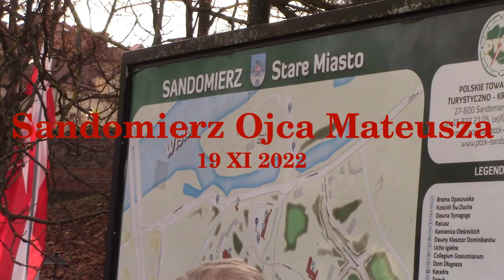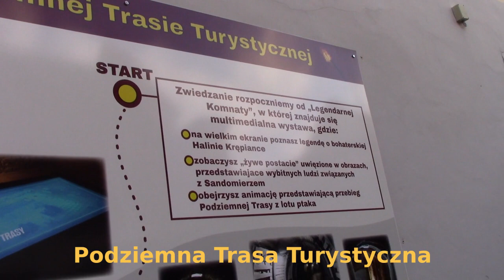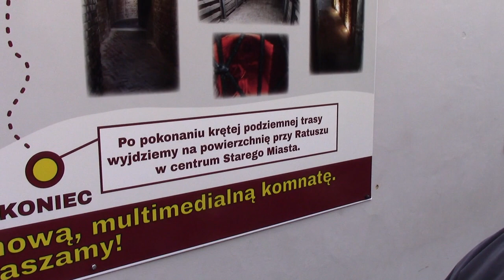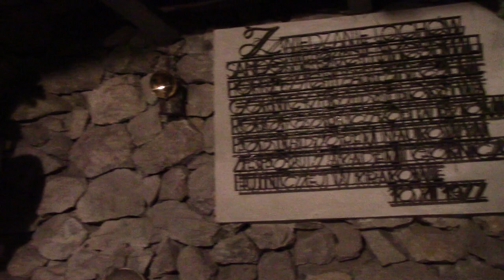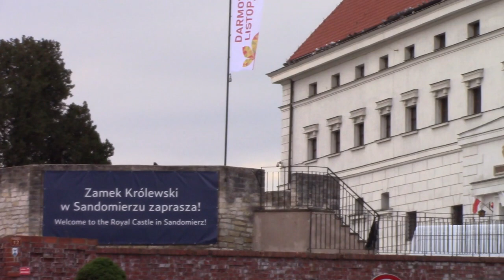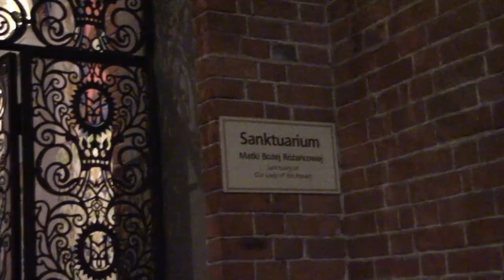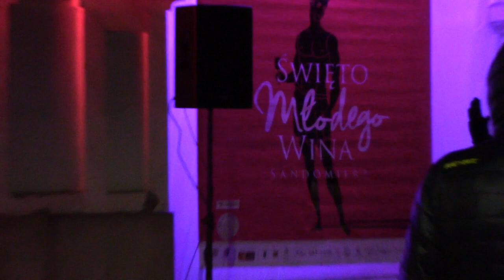Sandomierz Ojca Mateusza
Film jest relacją z wycieczki pracowników AGH, która odbyła się w dniu 19 XI 2022. W Sandomierzu odwiedziliśmy następujące miejsca:
- Brama Opatowska (0:21)
- Rynek (0:44)
- Podziemna Trasa Turystyczna (1:55)
- Muzeum "Świat Ojca Mateusza" (5:02)
- Zamek Królewski (5:46)
- Bazylika Katedralna Narodzenia NMP (7:18)
- Kościół Św. Jakuba (9:41)